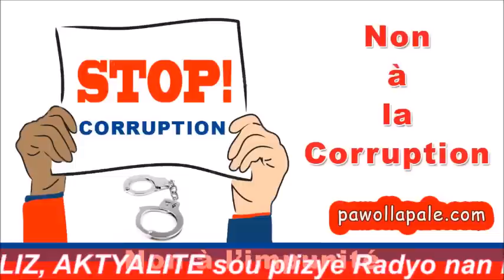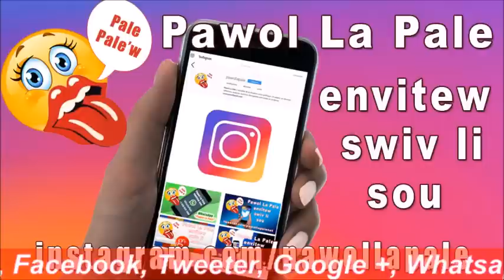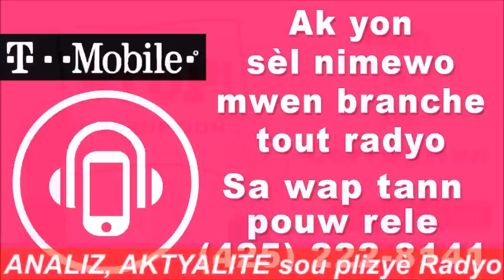MEGA BOOSTER / AA CHAT la GAYE nan PALMAN an - Carl Dieudonné ap analize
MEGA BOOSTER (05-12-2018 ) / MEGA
- Yon emisyon kote n-ap pale peyi
-  Animation : Carl Dieudonné, Professeur Janin Léonidas